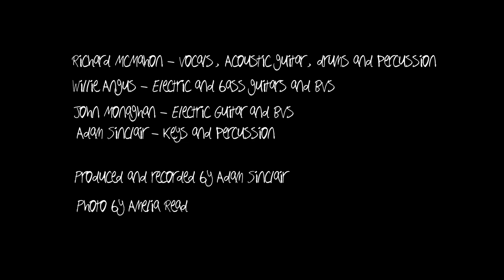Richard McMahon - Axis Mundi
Richard McMahon - vocals, acoustic guitar, drums and percussion
Willie Angus - Electric and bass guitars and BVs
John Monaghan - Electric guitar and BVs
Adam Sinclair - Keys and percussion

Produced by Adam Sinclair